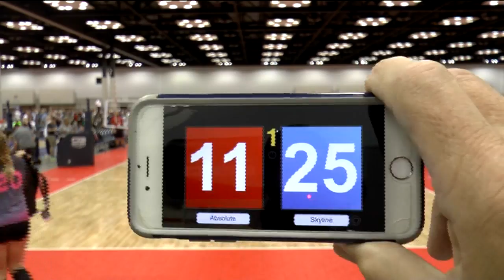Skyline 15R vs Absolute Set 1